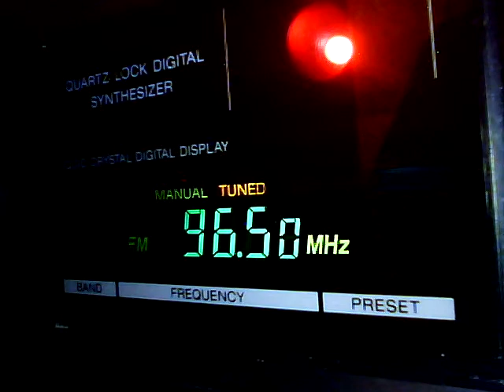Radio Beograd 3 on 96.5 MHz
From Beograd, Avala tower with interesting "Sound collage" program
QTH: Székesfehérvár
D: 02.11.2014